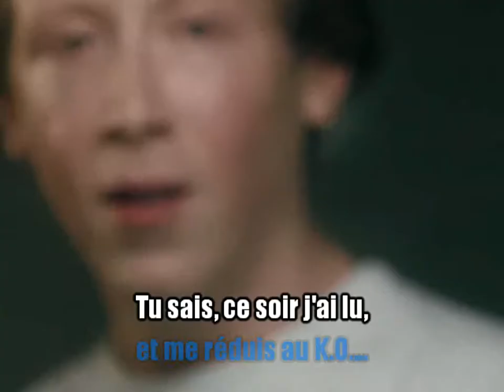Eddy De Pretto_Fête de trop (2018)karaoké